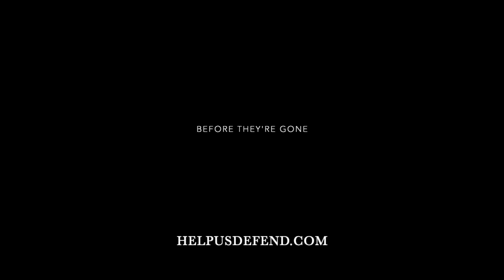Dad Describes How 12yo Daughter was GR00MED Online - DEFEND Shorts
True story. Short film produced by DEFEND Shorts.

We are developing 65square, the world's healthiest social media platform.  EVERYONE will be verified + more amazing features!! Buy a virtual plot of land or WIN one year of free service now (free monthly draw)

Sign our latest petition for MANDATORY social media literacy classes in ALL elementary schools

DEFEND is an incorporated not for profit organization in Canada striving to educate and protect ch!ldren and other vulnerable people from predators and other risks on social media around the world. Help DEFEND by letter-writing, doing research or more invaluable work by volunteering your time. Check out listings on the website above.